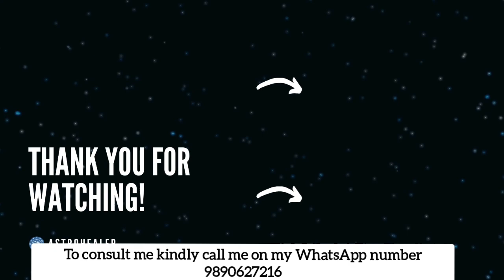शुक्र (उच्च का) मीन राशि में गोचर (27 अप्रैल 2022)मेष-मीन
00:00
03:14 मेष
04:23 वृषभ
05:23 मिथुन
06:27 कर्क:
07:41 सिंह
08:43 कन्या
09:48 तुला राशि
10:49 वृश्चिक
12:15 धनु
13:30 मकर
14:59 कुंभ
16:38 मीन

My sincere gratitude to my gurus and mentors who have hugely contributed to making this journey possible.